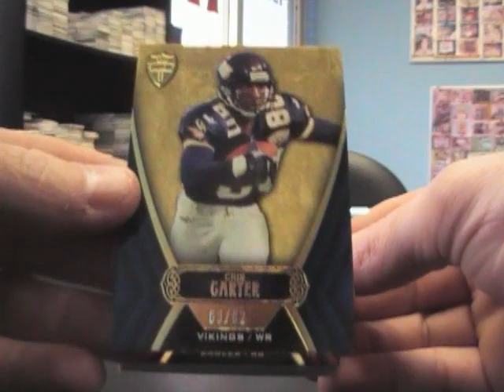TuShawny's 2010 Topps Supreme Football Box Break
This is the video break TuShawny. Thanks again man, Chris J.